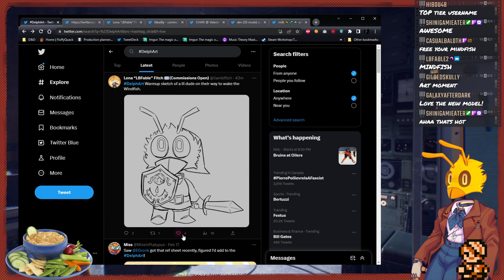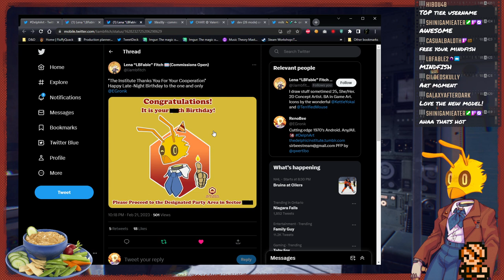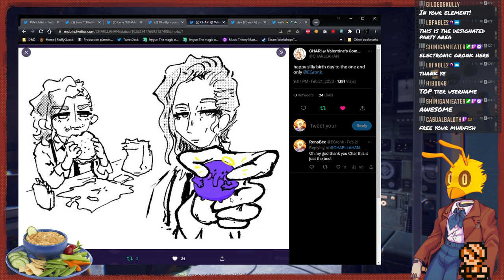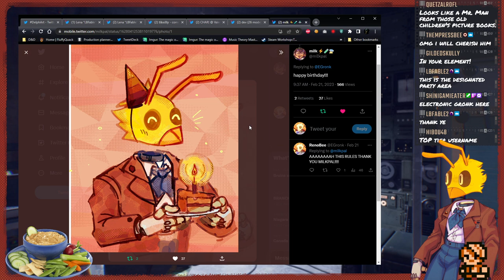Legend of Zelda: Links Awakening DX P2 (27/02/23)